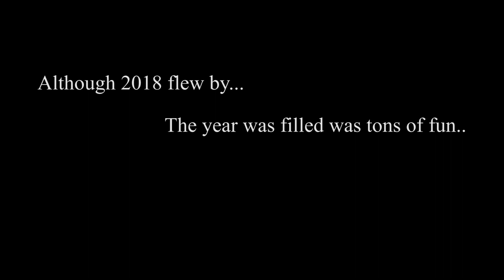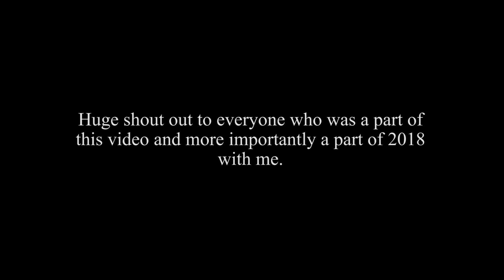2018 Wrap Up Video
"Shine a light" (Flight Facilities Remix) - The C90's (Sped up)